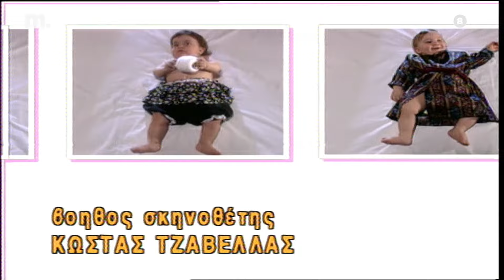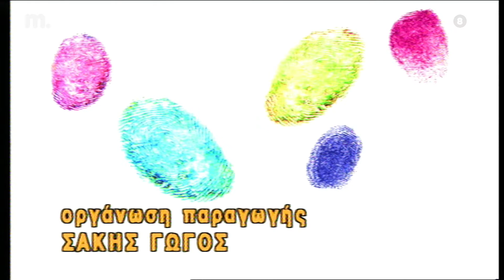Εγκλήματα - Επεισόδιο 12 HD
Η Κορίνα, τρελά ερωτευμένη με τον Παύλο, αποφασίζει ν’ αλλάξει τρόπο ζωής. Μέχρι όμως να τα καταφέρει, θα πρέπει να κρατήσει καλά κρυφό το μυστικό της. Στο μεταξύ, ένα ελαφρύ κρυολόγημα κρατά τον Αλέκο στο κρεβάτι. Τότε, η Σωσώ βρίσκει την ευκαιρία να τον κρατήσει μακριά από όλους. Κατόπιν, η Φλώρα νʼ ανησυχεί κι όταν μαθαίνει τι συμβαίνει, υποψιάζεται τα χειρότερα. Πάνω στην απελπισία της η Φλώρα παρακαλεί τη Μάχη να πάει η ίδια στο σπίτι του Αλέκου για να του μεταφέρει ένα μήνυμα αγάπης...

Πρωταγωνιστούν: Μαρία Καβογιάννη, Κώστας Κόκλας, Καίτη Κωνσταντίνου, Ηρώ Μανέ, Χρήστος Χατζηπαναγιώτης, Σταυρός Νικολαΐδης.
Μάχη, η Σούλα Αθανασιάδου.
Και ο Αθηνόδωρος Προύσαλης.

Έκτακτη συμμετοχή: Φωτεινή Μπαξεβάνη, Βασίλης Ευταξόπουλος.

Σενάριο: Λευτέρης Παπαπέτρου
Σκηνοθεσία: Αντώνης Τέμπος
Παραγωγή: Βίκυ Ζαχαροπούλου
Εταιρεία παραγωγής: Spotlight - Νίκος Βεργέτης